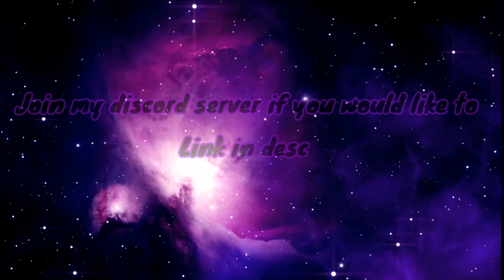Terraria.exe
I have a discord server and I would appreciate it if you joined:

I started playing Terraria again after so many years. Thanks to AND7TheCandyMan and GRIZZ for playing with me.